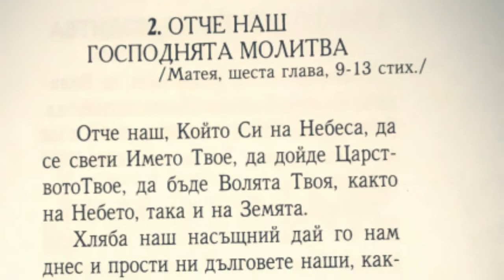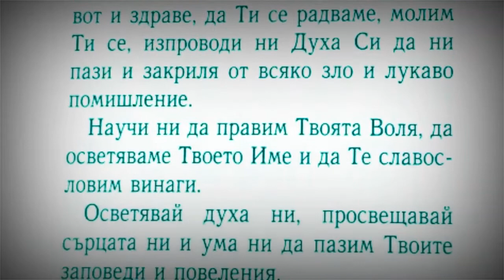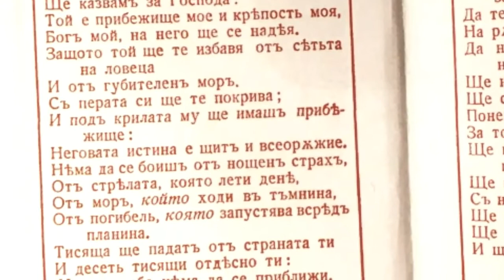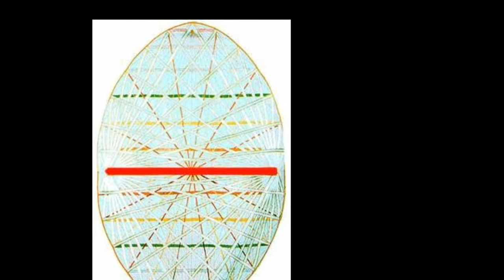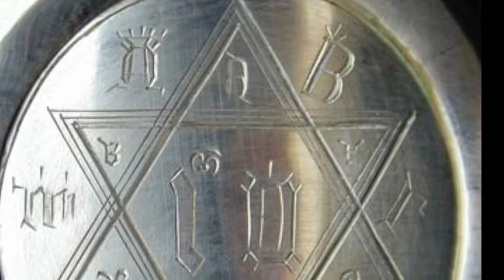БОГ Е ЛЮБОВ и ЩЕ СЕ РАЗВЕСЕЛЯ Музика Учителят Петър Дънов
Dieu est amour &  J´exulterai de joie  Music: Maître Peter DEUNOV
Две песни, записани в неделя 27. август 1939г. в братския Салон на Изгрева,
в присъствието на Учителя Беинса Дуно (Петър Дънов).
Песните са публикувани на архивни грамофонни плочи, съдържащи максимум до 3 мин. музика, което е наложило да бъдат записани без началото и края им.
Записът е звуково реставриран през 2020 г. и в този му вид е предназначен изрично и само за безплатно ползване.
Бог е любов/ Музика и текст Петър Дънов
Ще се развеселя/ Музика Петър Дънов Текст Библейски

Видеореализация Цвета Димитрова
Videorealisation Tzveta Dimitrova